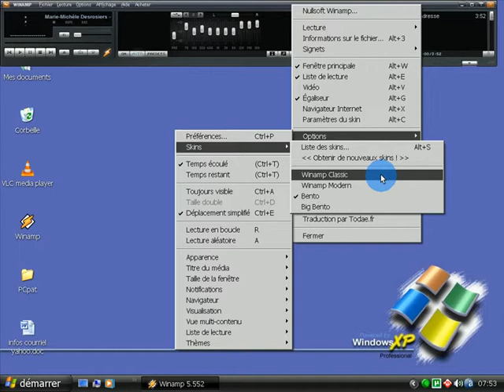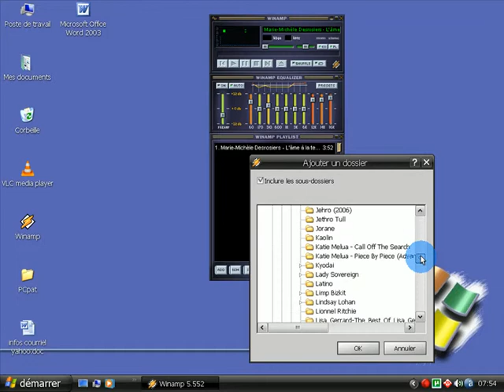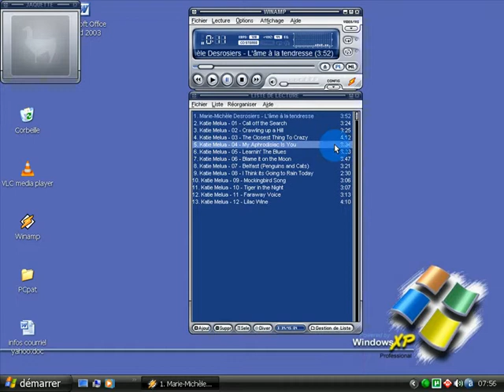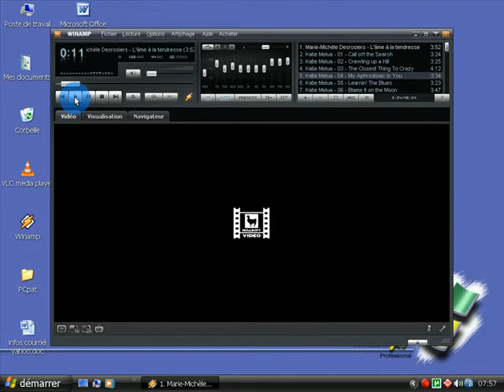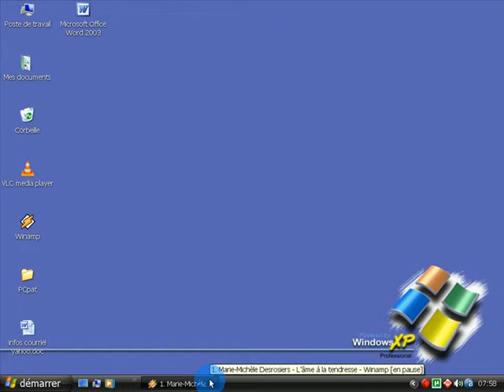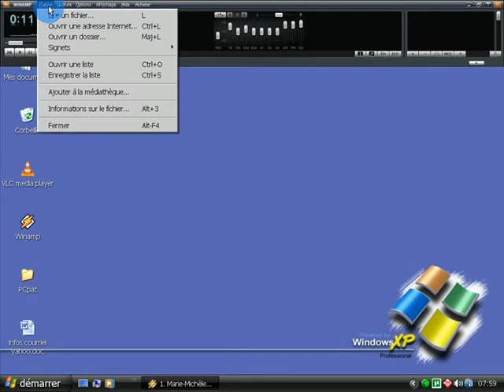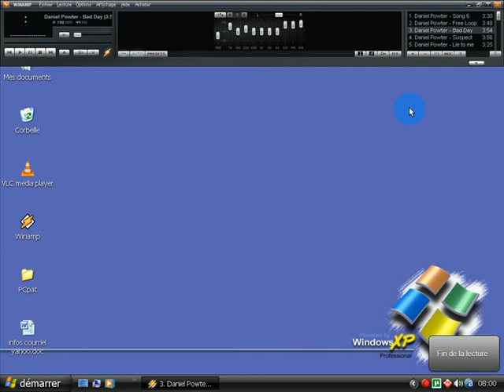10 Le Juke Box Winamp - Comment s'en servir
Quelles sont les qualités de Winamp? Écouter de la musique en quelques clics...